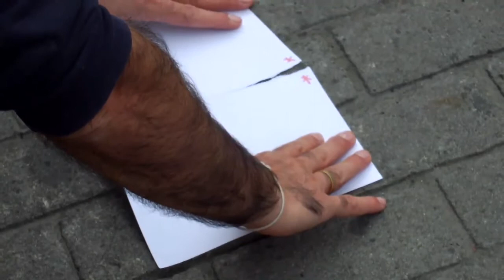Ibilbide geologikoa Urretxun.mp4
Ibilbide geologikoa Urretxun, Txema Hernandez geologoaren eskutik. 2012 azaroak 3.